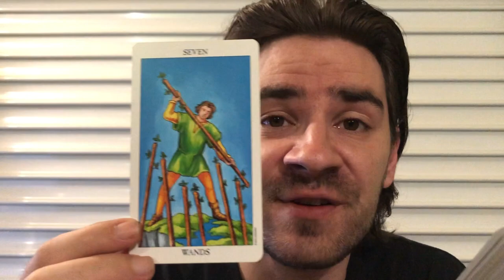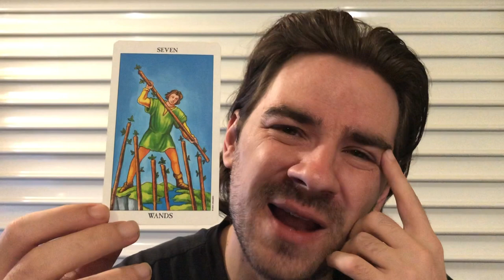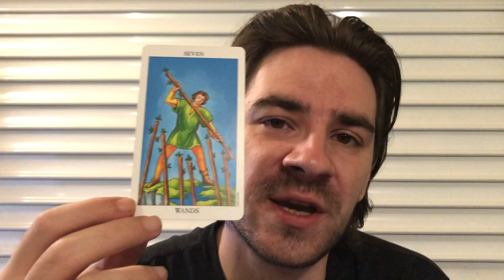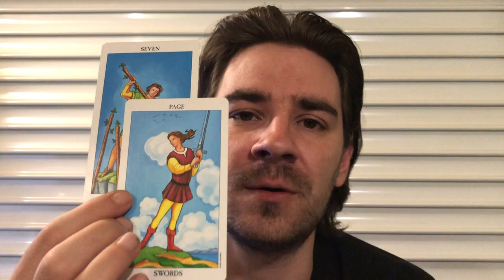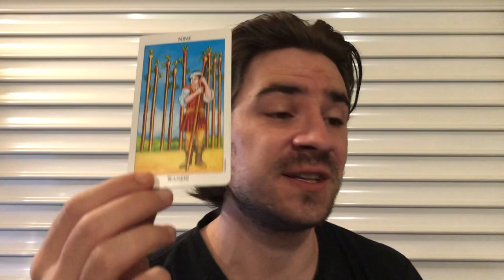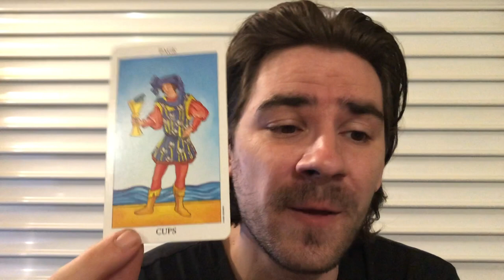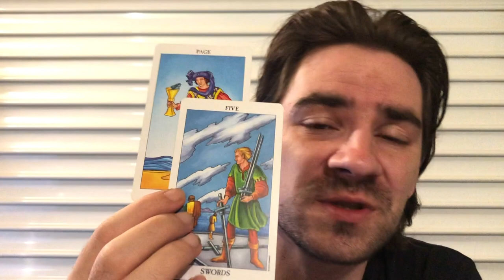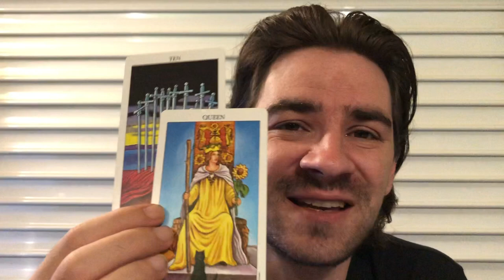VIRGO! 😮OVERCOMING THE HATERS IN UR RELATIONSHIP! THEY R LYING! Virgo Weekly Tarot August 5-11 2019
VIRGO! OVERCOMING THE HATERS IN UR RELATIONSHIP! THEY R LYING! Virgo Weekly Tarot August 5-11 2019 for all Virgo sun, Virgo moon and Virgo rising signs! MASSIVE SAVINGS on Personal Readings